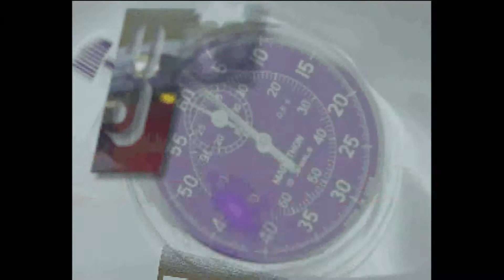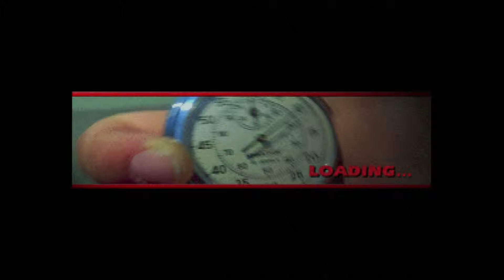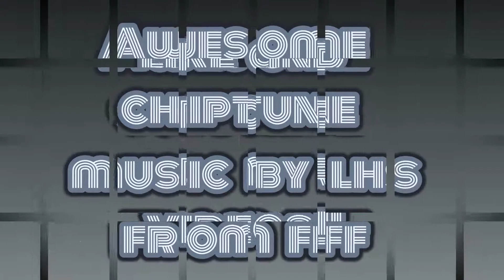The Need for Speed /Sega Saturn RGB Framemeister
This is how the NFS saga started. I'm still impressed with the dashboard view.

Played on Sega Saturn through Framemeister
Jugado en Sega Saturn a través del Framemeister.